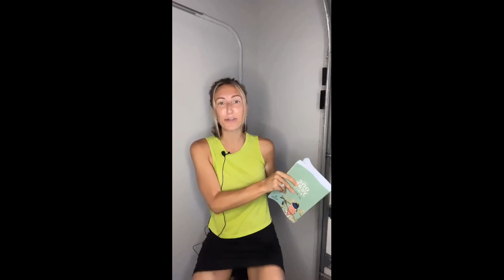How Your Origin Story Affects Your Purpose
Join us for an introspective and inspiring segment from the F.I.T. in Faith Podcast's "Pedal and Preach" series, hosted by the captivating Tamra Andress. In this profound conversation, Tamra delves deep into the concept of origin stories and how they intertwine with purpose and faith.

Tamra passionately explores the power of connecting our individual origin stories with the greater narrative of God's plan for our lives. She reflects on the significance of sharing our unique journeys as a means of building connections, leaving lasting impressions, and glorifying God's name.

Drawing from personal experiences and candid storytelling, Tamra recounts her own origin story, tracing it back to her childhood days. With authenticity, she describes the pivotal moments that ignited her love for words and communication, paving the way for her current mission.

With a blend of humor and wisdom, Tamra emphasizes the importance of authenticity and confidence in sharing our stories, just as the disciples did in proclaiming the message of Christ. She reminds us that every person's journey is distinctive, tailored to their unique purpose, and that God uses our passions and eagerness for His greater good.

Tamra's enthusiasm and unwavering faith shine through as she relates her journey of self-discovery to the power of the living Word. From childhood aspirations to present-day endeavors, Tamra's story resonates as a testament to God's guiding hand.

Join Tamra Andress in this transformative exploration of origin stories, purpose, and faith. Tune in, subscribe, and share to stay connected with the F.I.T. in Faith Podcast and Tamra's impactful insights that will inspire you to embrace your own origin story and walk confidently on your journey of faith.

Business website (Looking for more help in publishing, podcasting and promotion?)